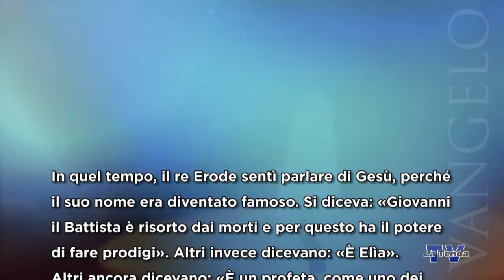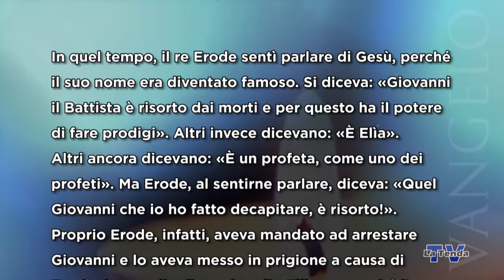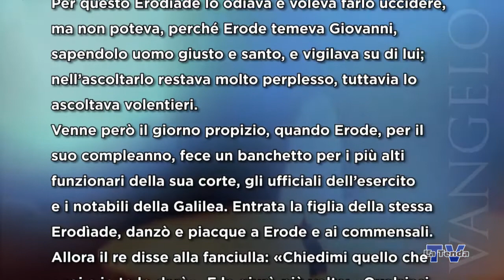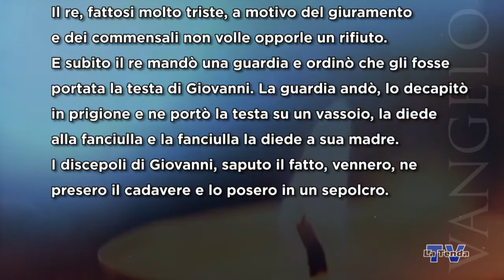Sulle orme del Maestro - Venerdì 5 febbraio 2021